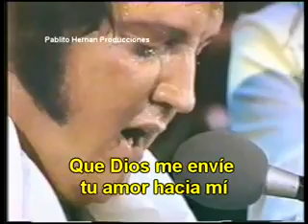Unchained Melody Elvis Presley subtitulado